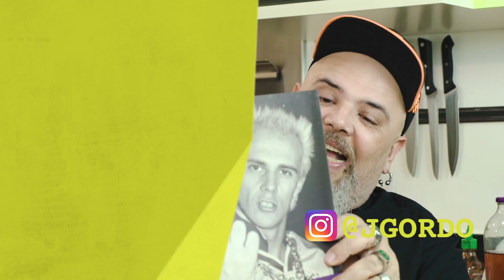MELHORES MOMENTOS 2016 PARTE 2 | Panelaço do João Gordo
Panelaço esta no ar!
Melhores momentos desta temporada Parte 1
Nos vemos na próxima temporada!!

LOJA FISICA➜ CENTRAL PANELAÇO
Rua Conselheiro Carrão 451, primeiro andar -Bela vista -SP